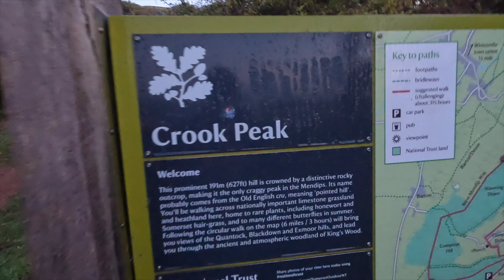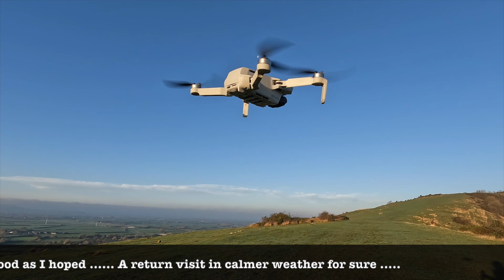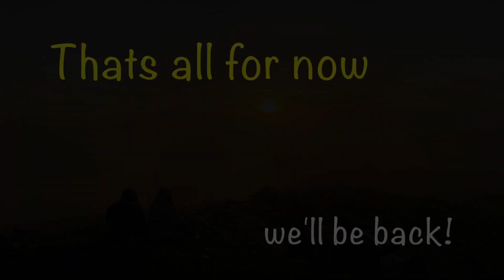AWESOME Crook Peak Sunrise, Somerset UK - Nov 2022 + DJI Mini2 DOG WALK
Keith Tee and a Drone, growing the channel with your help.
An early start to catch the Sun Rise at this famous location. The mist didn't detract form the walk or the fabulous views. The wind limited the drone filming but the experience was awesome
Thanks for your support and hope you like the video,

Crook Peak, Winscombe/Shute Shelve/Compton Bishop Somerset
All Trails:

My equipment

iPhone 11 x 1
iPhone 13 x 1
iPhone 6sPlus x 1